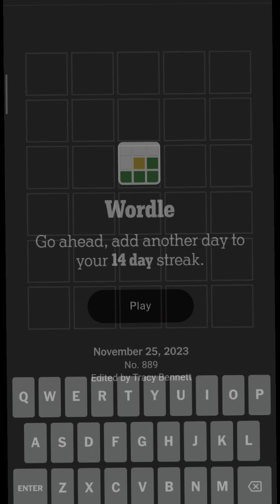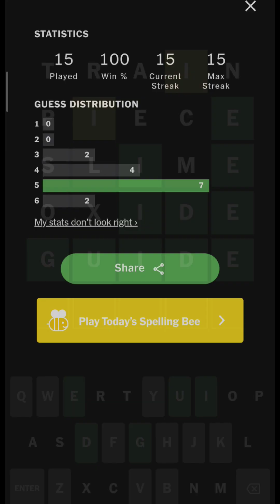WORDLE 25 NOV 2023 solution 25/11/2023